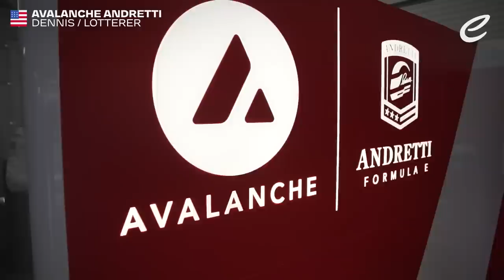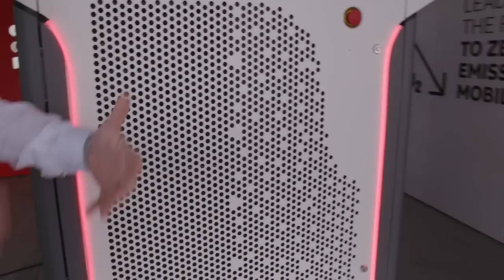Robert Doornbos test Formule E Gen 3 - ABB Electrification NL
In Café Electrique gaat Robert Doornbos de Formule E Gen 3 testen. Bekijk in deze video wat er nieuw is aan de racewagen en welke tijd Robert Doornbos neer kan zetten op het circuit in Valencia.